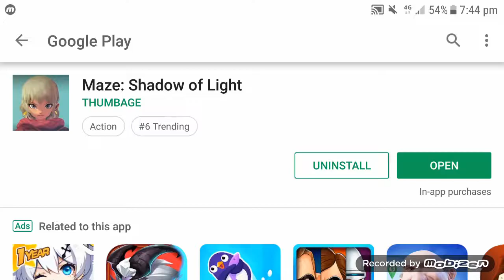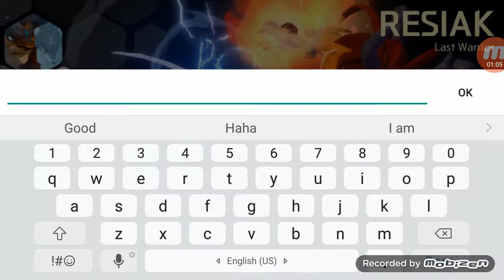Maze - Shadow Of Light